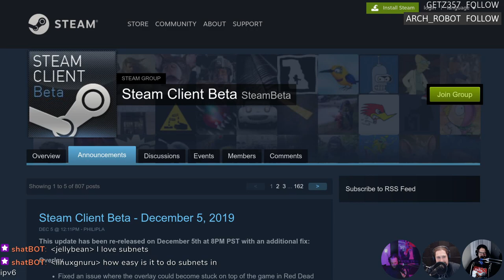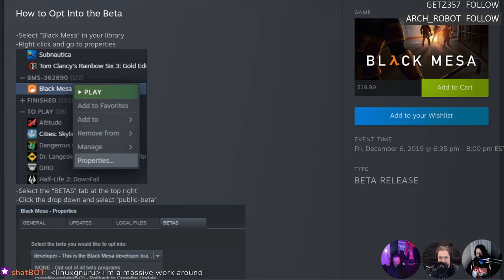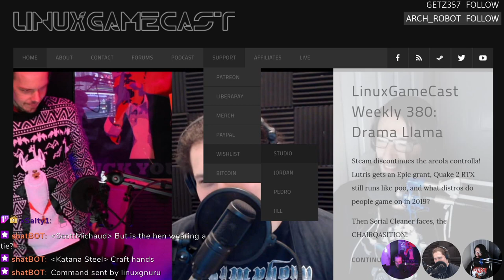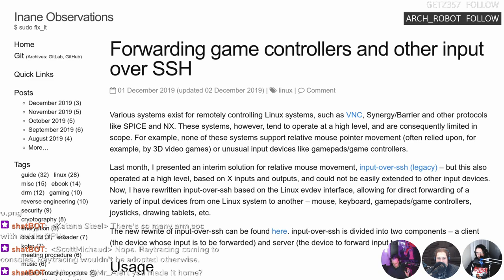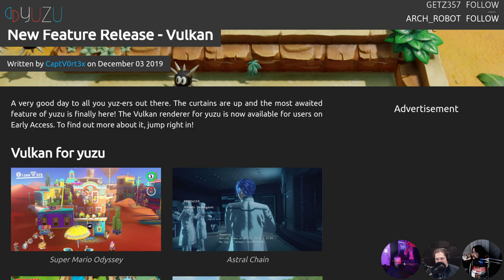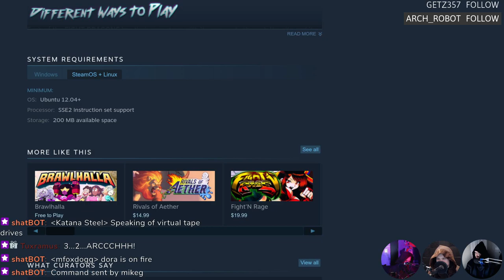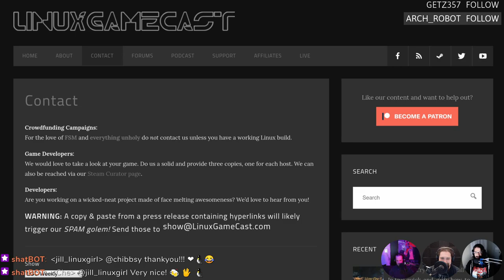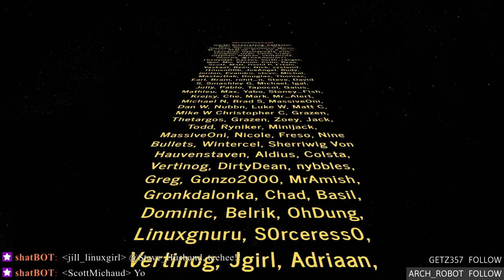LinuxGameCast Weekly 381: Hot Snowflake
Black Mesa releases a complete beta! Quake maps invade GODOT, playing Halo on Linux, and NVIDIA has an open-source announcement. Then Eight Dragons faces, the CHAIRQASITION!

Timestamps:
04:50 Steam client beta update
07:16 GamerOS 10
09:36 ProtonGE updater
11:36 Proton DB report filters
14:02 Black Mesa Complete Beta
16:38 Geneshift 1.23
18:11 Devil May Cry 5 Proton hacks
20:00 Halo Master Chief on Linux
23:18 Gravity Ace
25:29 Shameless self promotion
28:25 7nm NVIDIA
32:14 NVIDIA open-source
37:57 Game controllers over SSH
40:02 Quake levels in GODOT
42:07 NvFBC
45:50 YUZU Vulkan support
50:10 AMD open-source NUC's
54:36 CHAIRQASITION: Eight Dragons
01:26:01 Hate Mail